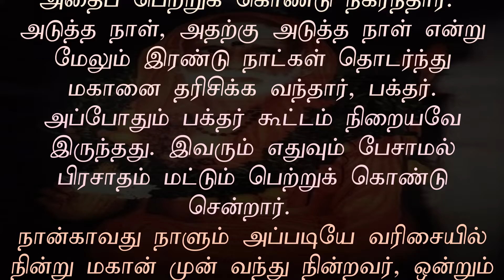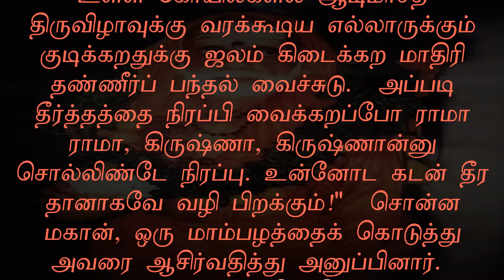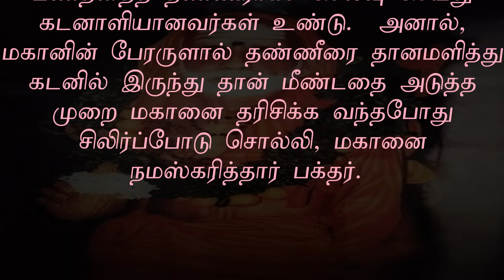"" கடனில் இருந்து மீள காஞ்சி மகான் சொன்ன வழி ""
மகானின் பேரருளால் தண்ணீரை தானமளித்து கடனில் இருந்து தான் மீண்டதை அடுத்த முறை மகானை தரிசிக்க வந்தபோது சிலிர்ப்போடு சொல்லி, மகானை நமஸ்கரித்தார் பக்தர்.